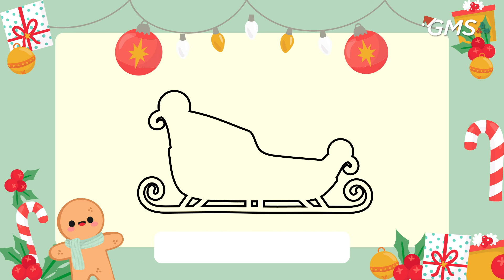Eaglekidz Allstars Service (3-6 Tahun): JOY OF RESPONSIBILITY - 19 Desember 2021